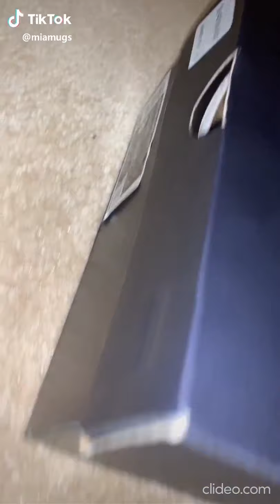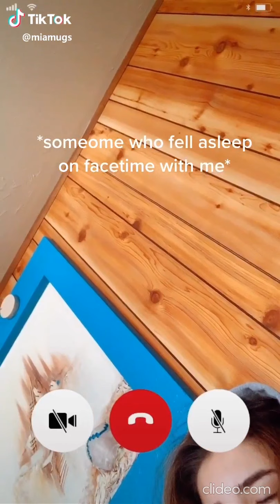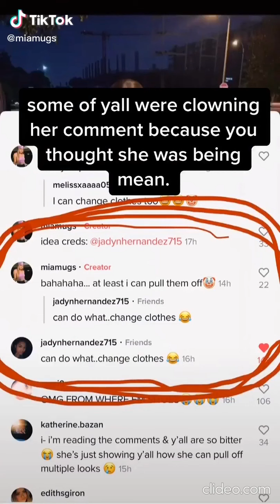Mia Mugs TikTok Compilation | 2019 Edition | MeanMuggin03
Always remember to “MeanMug” any negativity that comes your way. meanmuggin03​​​​​​​​​​​​​​​​​​​​​​​​​​​

Follow @miamugs on all platforms